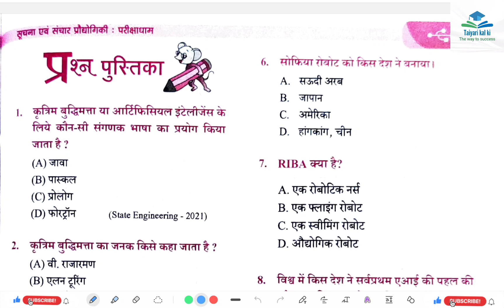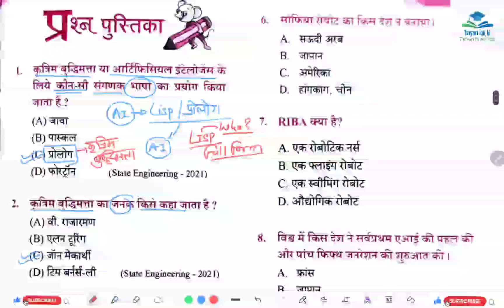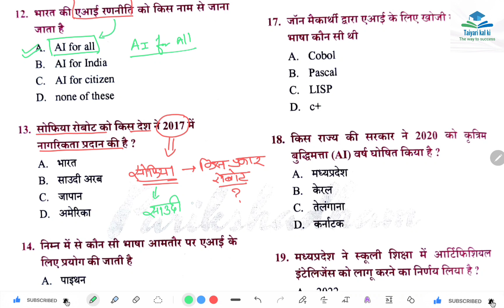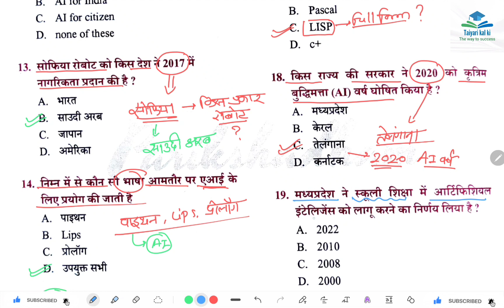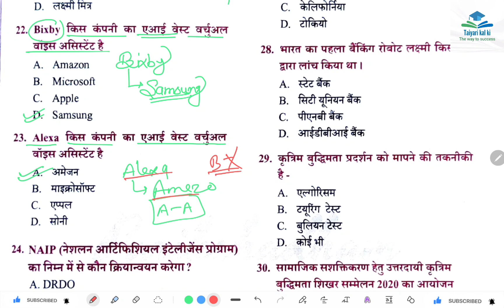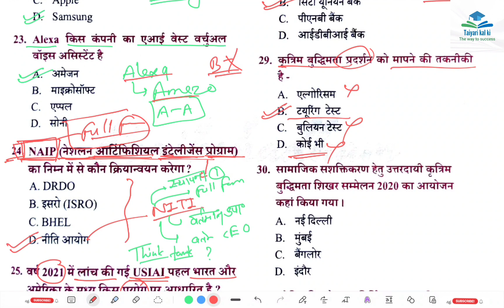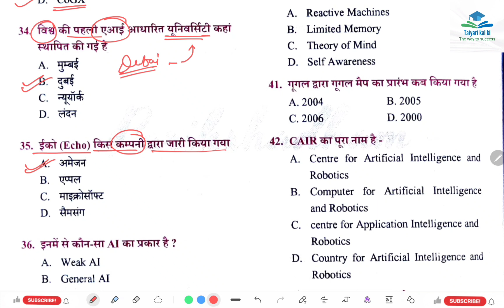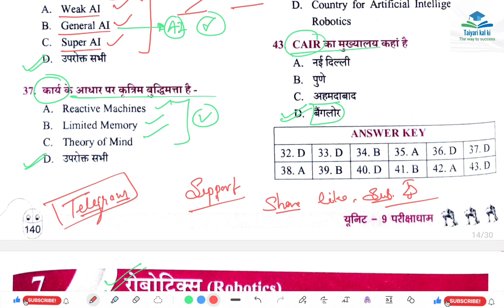MPPSC UNIT 09 || Class 41 || सूचना एवं संचार प्रौद्योगिकी/Information and Communication technology